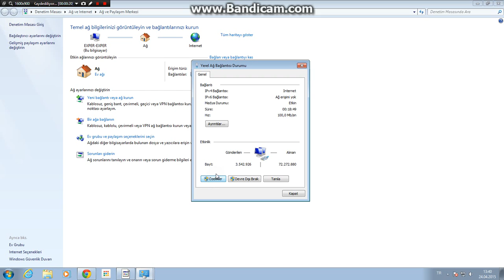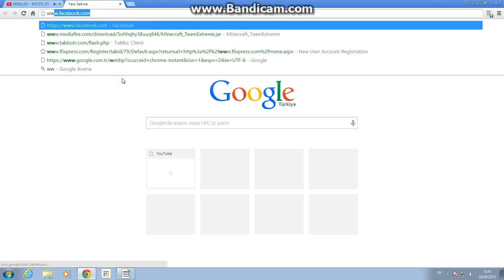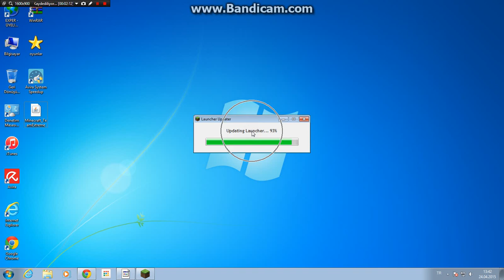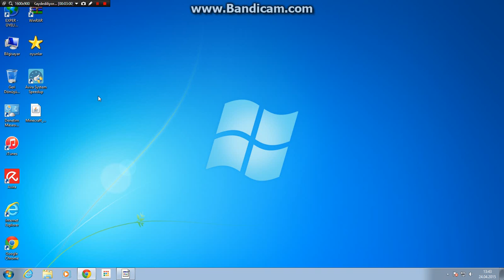dns Sürücüsü İle minecraft team extreme nasıl indirilir?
buradan dns sürücüsü ile minecraft indirebilirsiniz :)